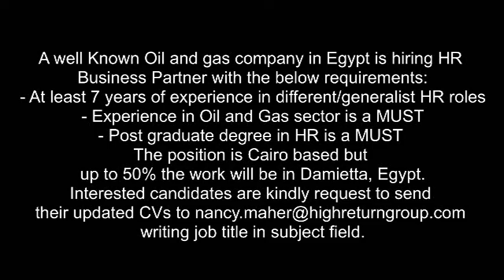وظائف بترول 28-1-2018 (1)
وظائف شركات البترول
HR